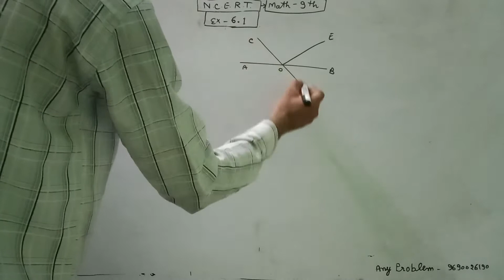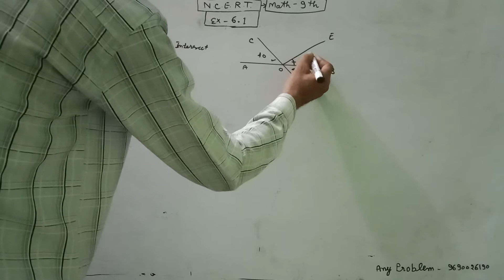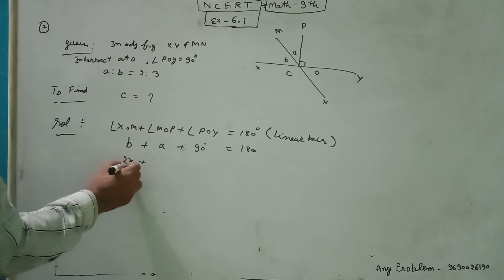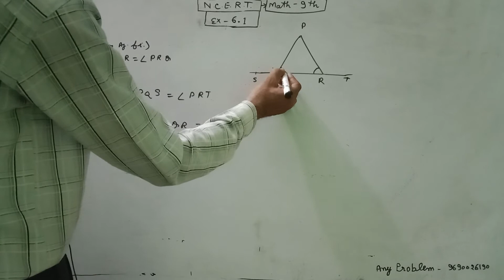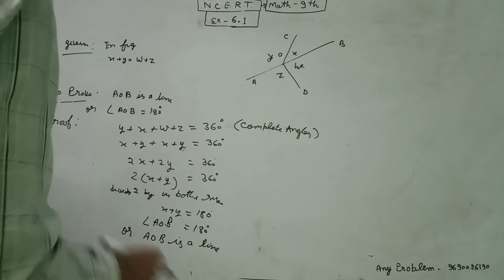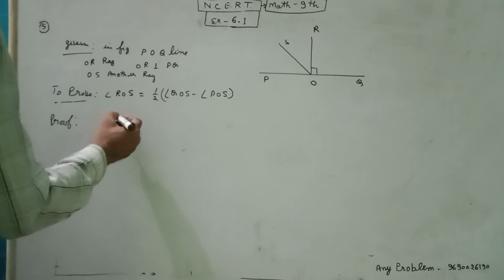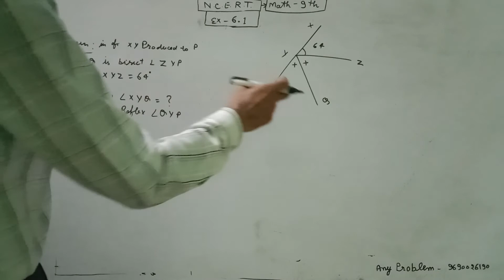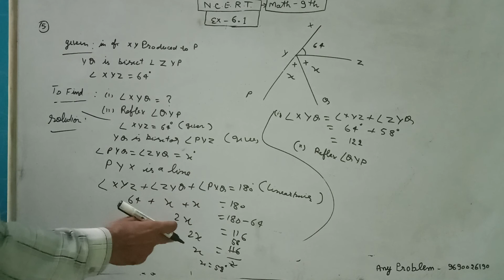Class 9 NCERT math exercise (Chapter) 6.1